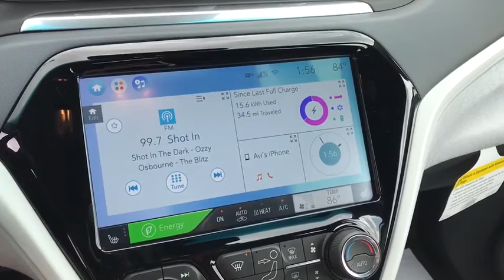2019 Chevrolet Bolt EV Columbus, London, Springfield, Hilliard, Dublin, OH PCA110041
Green Mist Metallic Used 2019 Chevrolet Bolt EV available in Columbus, Ohio at Mark Wahlberg Chevrolet. Servicing the London, Springfield, Hilliard, Dublin, OH area.
2019 Chevrolet Bolt EV Premier - Stock#: PCA110041 - VIN#: 1G1FZ6S08K4110041

CARFAX One-Owner. Clean CARFAX. 2 USB Charging-Only Ports For Rear Passengers, Bose Premium 7-Speaker Audio System, Driver Confidence II Package, Following Distance Indicator, Forward Collision Alert, Front Pedestrian Braking, Infotainment Package, IntelliBeam Automatic On/Off High Beam, Lane Keep Assist w/Lane Departure Warning, Low Speed Forward Automatic Braking, Preferred Equipment Group 2LZ, Wireless Charging For Devices.brbrOdometer is 3723 miles below market average!brbrChevrolet Bolt EV 2019 green mist metallic 4D Wagon Electric Drive UnitbrbrbrPURE PRICED FOR A QUICK SALE! All vehicles come with a complete safety inspection, full detail, 1 FREE OIL CHANGE, free 100 point inspection, FREE TANK OF GAS with delivery of this vehicle. Price does not include tax, title, and license or dealer fee. Vehicle located at Mark Wahlberg Chevrolet. INTERESTED, BUT NOT READY YET? That is okay... we never want to rush you at Mark Wahlberg Chevrolet. SAVE THIS VEHICLE to your MyAutoTrader. You will be updated of any future price savings and specials. It is real simple... Click SAVE THIS CAR above the main vehicle photo on the right or look for the star. SIGNING UP IS FREE: At the top right corner of this page, LOOK for the MyAutoTrader logo. Click SIGN UP and you are in...YOU CAN THANK US LATER, BY BUYING YOUR NEXT VEHICLE AT MARK WAHLBERG CHEVROLET!brbrAwards:br  * 2019 IIHS Top Safety Pick with optional front crash prevention